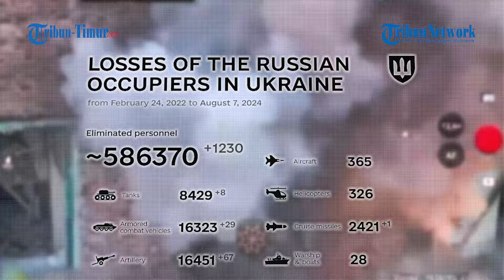Rangkuman Serangan Brutal Ukraina yang Lemahkan Pasukan Rusia di Garis Depan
TRIBUN-TIMUR.COM - Angkatan Bersenjata Ukraina memamerkan rekaman memperlihatkan rangkuman serangannya terhadap posisi Pasukan Rusia.

Kali ini Tentara Ukraina memfokuskan serangannya pada kendaraan hingga posisi Pasukan Rusia.

Hal inipun diklaim suskes melemahkan pertahanan militer Rusia di garis depan.

Rekaman detik-detik serangan ramai beredar di Telegram pada Rabu (7/8/2024).

Tentara Ukraina menggunakan roket dan drone dalam menyerang posisi Pasukan Rusia.

Dalam keterangan unggahan disebutkan tentara Ukraina  mengikuti, melihat dan menghancurkan posisi Pasukan Rusia secara brutal.

Bahkan pasukan Rusia tidak dapat bersembunyi dan menyembunyikan peralatan tempurnya.

Editor Video: Muhamad Asrul
Naskah: Nur Fajriani R
Narator: Nur Fajriani R

(TRIBUN-TIMUR.COM)